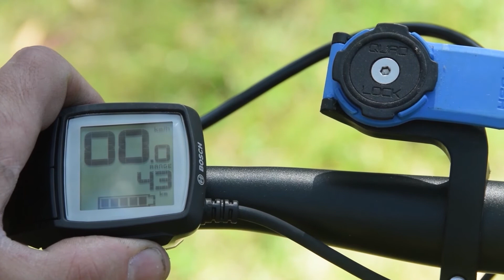Townie Go Speed Unlock, Bosch Gen 3 Motor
[IMPORTANT] Watch this video ] to see how the chip defeats current anti tuning measures, Important for you to know once your bike is chipped.

Timestamps:
0:00 Intro
0:18 Accessing the motor plugs
0:46 Installing the chip
2:02 Testing the chip
2:28 Assembling the bike
3:39 How to activate the chip